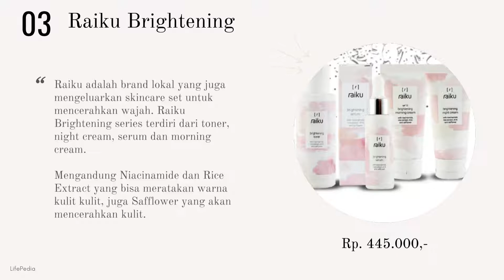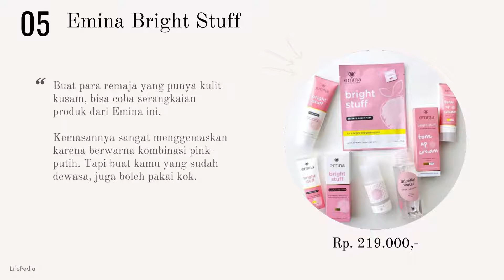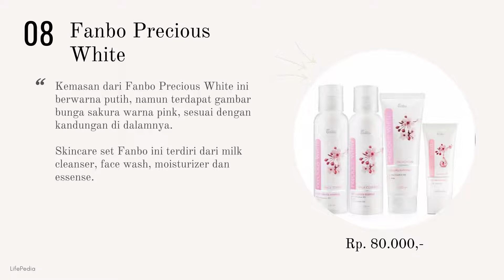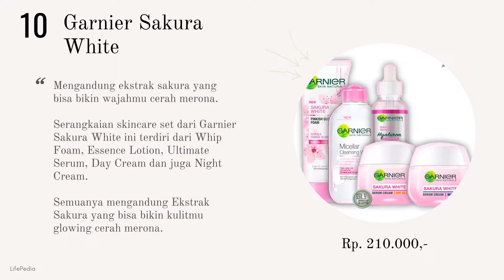AMPUH!! 10 Rekomendasi Skincare Mencerahkan Wajah Terbaik 2021!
Hai sist, suka bingung pilih skincare mencerahkan wajah terbaik yang beneran ampuh buat kulit wajah kamu?

Nih, Lifepedia udah rangkumin khusus buat kamu, biar kamu ga bingung lagi harus pilih yang mana..

10 Rekomendasi Skincare Mencerahkan Wajah Terbaik 2021!
Mimin sudah sortir berdasarkan tingkat review dan pengalaman pakainya juga beberapa dari brand ternama yang mimin publish.

Kalau kamu ingin punya kulit wajah cerah, kulit wajah glowing, cara mencerahkan wajah, cara bikin wajah glowing, kamu wajib cobain salah satu dari 10 Rekomendasi skincare mencerahkan wajah terbaik ini.

Semuanya Brand lokal ya, dan sudah BPOM jadi aman untuk digunakan. Dengan catatan, sesuaikan juga dengan jenis kulit kalian ya girls..

📌DISCLAMER📌
Informasi yang saya berikan bukan saran dari ahli dibidangnya, Informasi yang saya dapatkan dari berbagai sumber seperti internet, pengalaman dan cerita masyarakat terkait herbal. Saya tidak bertanggung jawab atau menjamin akan sembuh, karena metabolisme tubuh setiap orang berbeda-beda yang menyebabkan hasilnya juga akan berbeda. Jika Anda percaya dan sependapat dengan saya, silahkan dicoba dan dipraktekkan.  Saya memohon maaf sedalam-dalamnya jika ada kata-kata yang tidak berkenan atau ada informasi yang saya sampaikan kurang akurat.